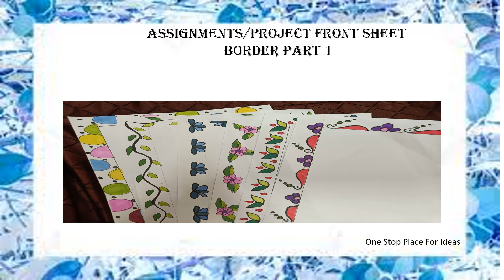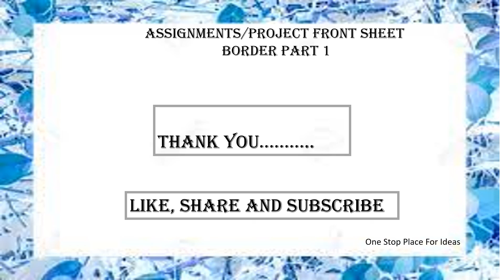Border Design for Assignment / project - Part I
Border Designs

This video will help you learn how to borders for your project works or assignments using simple designs.